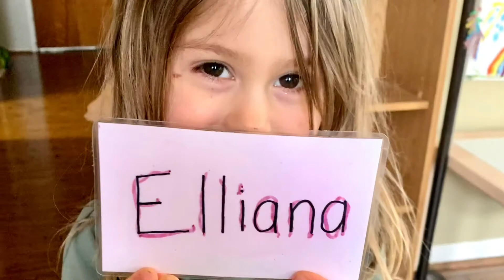March 2021 at Oxford Street Montessori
Here are a few moments captured from March 2021.